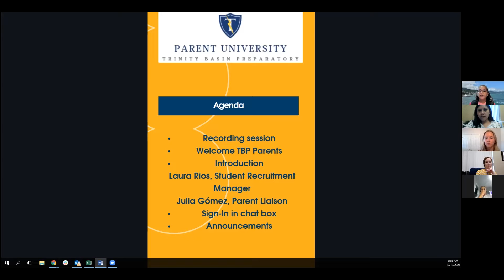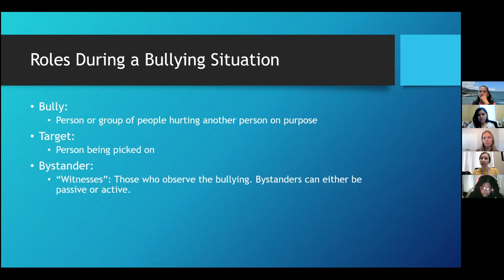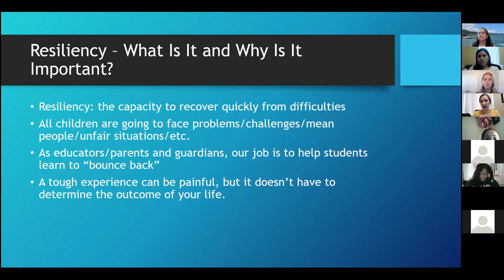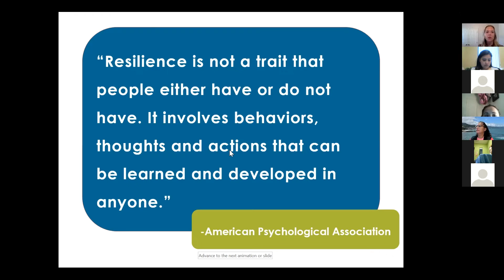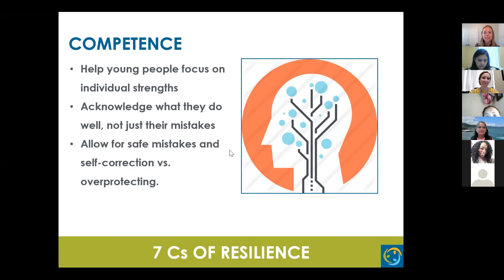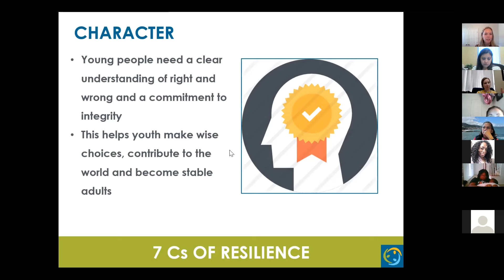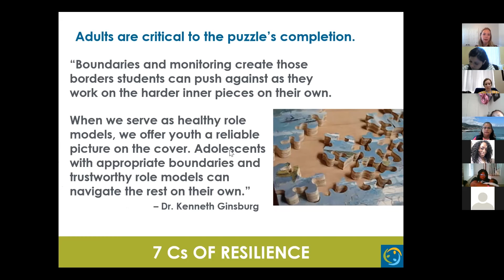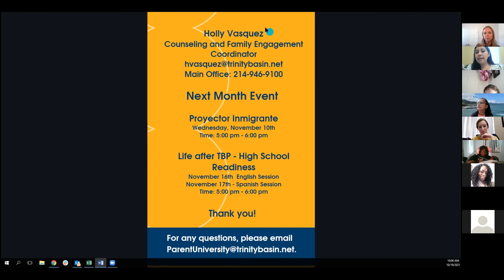Parent University: Bullying 101 and Building Resiliency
Oct. 19, 2021: In schools across America, bullying and cyber-bullying are some of the most common issues that students face. This video discusses TBP's zero-tolerance policy on bullying, recognizing the signs of bullying, how to quickly report it, and preventing your child from experiencing the negative impacts of bullying if left unaddressed.